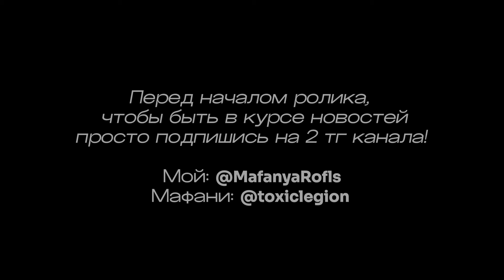«ИРЛ ПРАНК» / ВЫ ЗАДЕРЖАНЫ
📢 Мой Тг: @MafanyaRofls

🎬 Стрим был 05.05.23 На Твиче!

Ссылки на Мафаню:
🔥 Твич @mafanyatoopeyu
💢Тг Шпаны @shpanagang
💥 Тг @toxiclegion
💫 Ютуб @mafanyastream